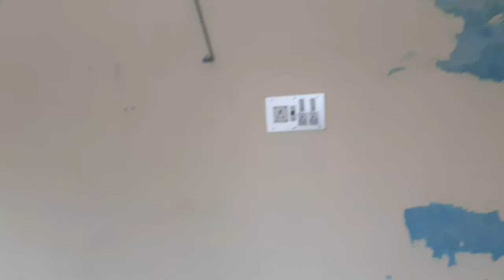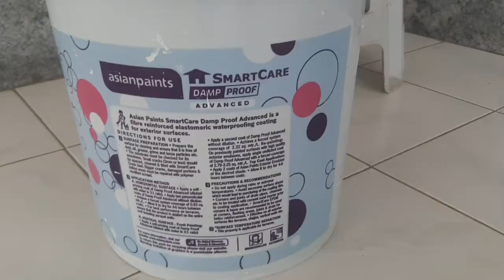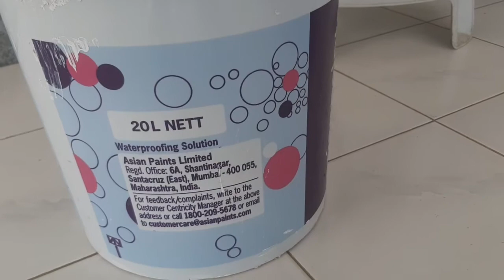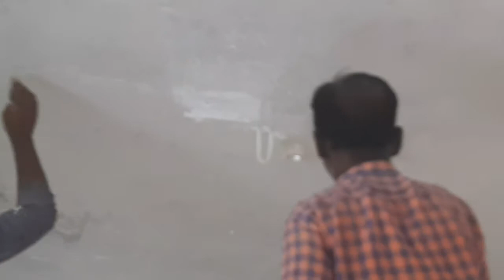How to apply damp proof paint for slab ! slab water leakage problem/ slab heating problem solve